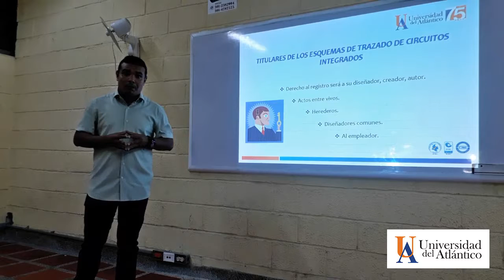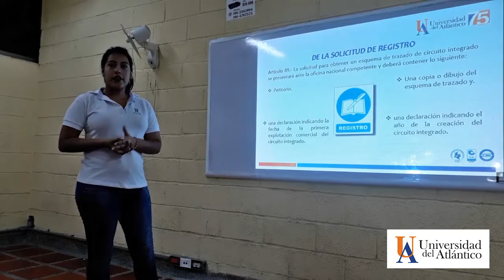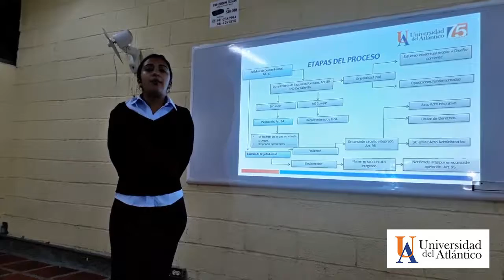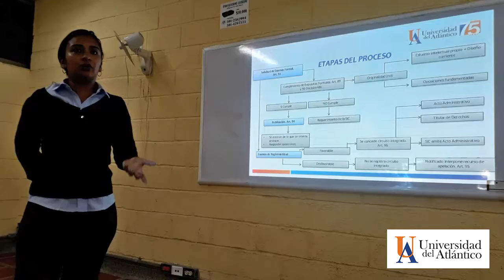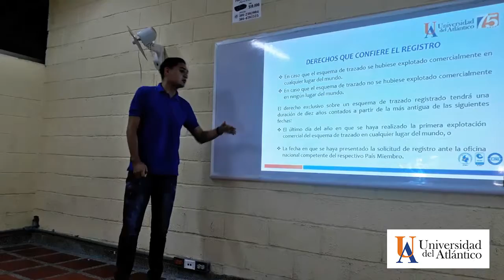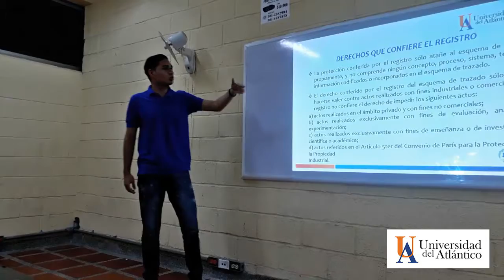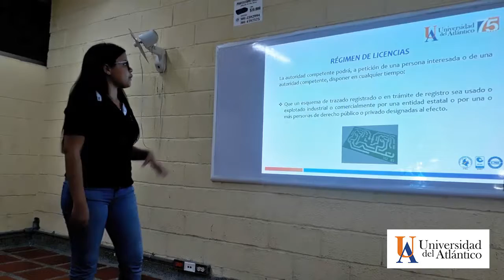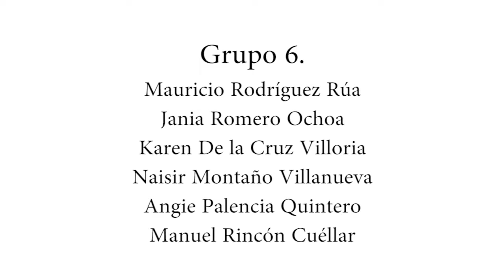Esquma de trazado de circuitos integrados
Universidad del Atlántico, Facultad de Ciencias Jurídicas, Derecho 5to  Semestre